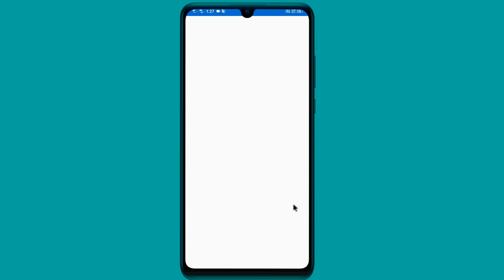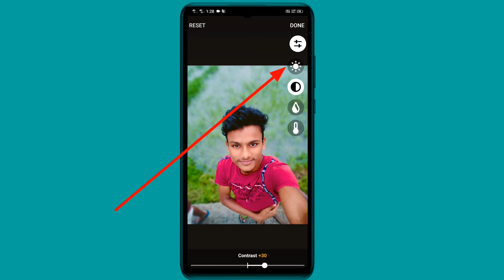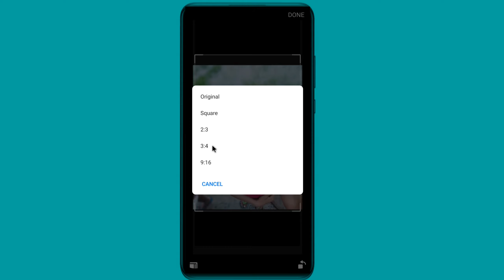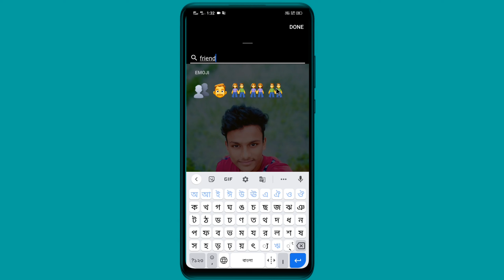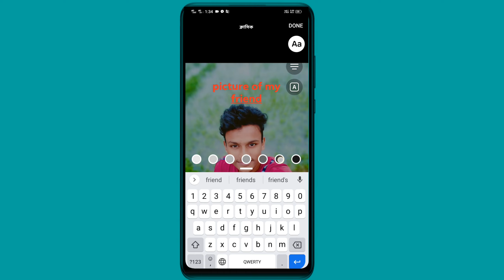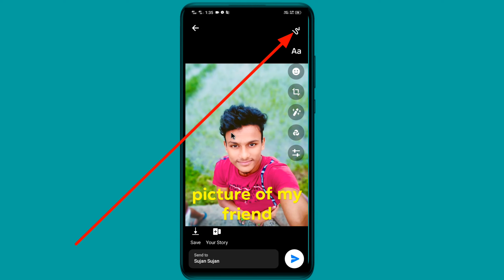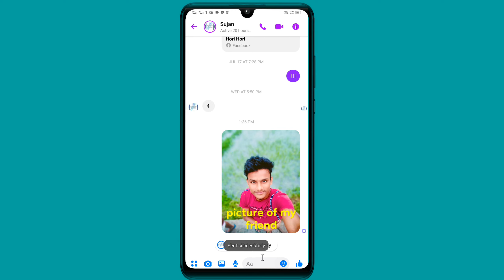to make Edit option in messenger | Messenger Edit button.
হ্যালাে বন্ধুরা আমার ভিডিও টি যদি ভালাে লাগেলে , ভিডিও তে একটি লাইক দিয়ে এবং কমেন্ট করে জানিয়ে দিবেন ভিডিও টি কেমন হলাে.কারন আপনাদের একটি লাইক , কমেন্ট আমাকে উৎসাহিত করবে আরাে ভালাে ভিডিও তৈরী করার জন্য.আর হ্যা আমার চ্যানেল টি সাবস্ক্রাব করে সাথে থাকুন.আর পাশে থাকা বেল আই কোন টি বাজিয়ে দিন.যেনাে আমার নতুন নতুন ভিডিও আপলােড দেওয়ার সাথে সাথে আপনি পেয়ে যাবেন সবার আগে , ধন্যবাদ বন্ধু পাশে থাকার জন্য ,_________

Messenger edit button is gone, messenger edit button is missing, problem is being solved, messenger edit button is missing, messenger edit message, messenger edit button is missing,_______

গান: বিএইচ - হোল্ডিং অন [এনসিএস রিলিজ]

আমাদের ভিডিও থেকে অল্প পরিমানে ও যদি সাহায্য পেয়ে থাকেন ... তাহলে ওই ভিডিওটি শেয়ার  করে দিয়ে আপনার বন্ধুকে ও দেখার সুযােগ করে দিন .. এবং ভিডিওটিতে লাইক & কমেন্ট বক্স এ ভালাে একটি কমেন্ট করতে ভুলবেন না ..________

আসা করি আমাদের চ্যানেলটি কে SUBSCRIBE করে আমাদের সাথেই আছেন আপনাদের সামান্য ভালােবাসা = আমাদের প্রতি থাকলে আসা করি আমরা অনেক পথ অতিক্রম করতে পারবাে ... আমাদের ভালাে কিছু করার সবটাই আপনাদের হাতে .. তাই একটা কথাই বললার ... আমাদের কে একটু সাহায্য করে ভালাে কিছু করার সুযােগ দিন ...।।__________

বন্ধুরা আপনাদের ভালােবাসা আর সাপাের্ট করার জন্য অসংখ্য ধন্যবাদ আপনারা সবাই এইভাবেই আমাকে সাপাের্ট করুন । আপনারা আপনাদের মূল্যবান সময় দিয়েছেন তার জন্য ধন্যবাদ ।___

প্লিজ = ভিডিও টা তে একটা লাইক করে দেবেন প্লিজ ভিডিও টা শেয়ার করে দেবেন ।